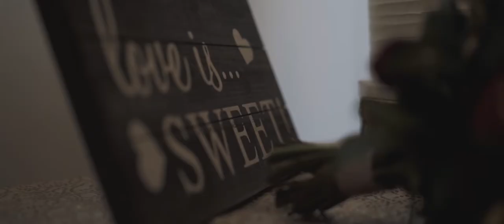Elisha&Nick - Whistle Bear Golf Club | Patrick G Films